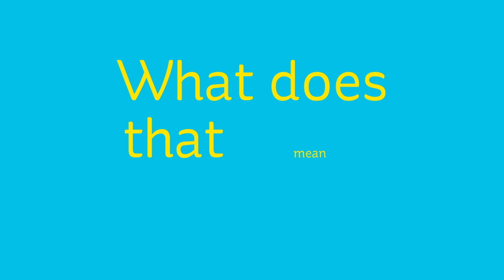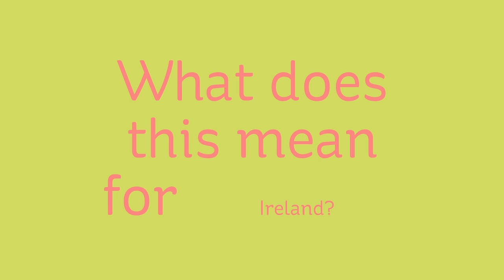Fibre to the Building (FTTB) - Power to the People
The third and final animation in the IIEA’s/ESB ‘Power to the People’ series focuses on the arrival of end-to-end fibre optic broadband in Ireland.

In July 2014, ESB and Vodafone announced a joint venture which would utilise the existing electricity infrastructure to deliver 100 per cent fibre broadband to up to 500,000 homes and businesses throughout Ireland. The delivery of fibre optic cables directly to the building (FTTB) means that many Irish users, particularly outside of Dublin, who had previously lacked high-speed connections will now have access to speeds from 200-1000 Mbps.

This project is unique in that it utilises the overhead and underground electricity network in order to reach towns and villages in the 26 counties of Ireland. Delivering fibre optic broadband is often considered prohibitively expensive, particularly for the so-called ‘last mile’ into the building, but the use of existing infrastructure enables the fast and cost-effective rollout of the most modern broadband technology.

According to Minster for Communications, Energy and Natural Resources, Alex White, the initiative is ‘an important project which complements the Government’s National Broadband Plan to ensure that all of Ireland’s regions have access to fast broadband.’ By using the existing reach of ESB’s infrastructure throughout Ireland, it is hoped that this new project will begin to bridge the ‘digital divide’ between the capital and the rest of the country.

As smartphones, social networks and e-commerce increasingly penetrate daily life, fast and reliable broadband is vital for Ireland’s future. Chief Executive of Vodafone Ireland, Anne O’Leary, noted: ‘With the number of devices per household anticipated to almost double over the next four years and more bandwidth hungry services being developed, this new broadband service will enable a whole range of new services to be offered to Irish customers’.

Faster broadband will help small and medium sized businesses to remain visible and competitive, ensure that students have access to the latest online materials and enable consumers to access entertainment from their homes. Pat O’Doherty, Chief Executive of ESB, stated that: ‘The fibre-to-the-building broadband network will be the most significant development in Ireland’s broadband sector to date and will be a real boost for regional Ireland and the economy as a whole’.

The rollout of the network is expected to start in early 2015 and will cost €400 million. Phase one will last until 2018 and is likely to focus on urban and semi-urban areas outside of Dublin, with the possibility of a second phase to follow. The project was announced in July and received full approval from the European Commission in October. The joint venture between ESB and Vodafone will build and manage the network but open access will be offered to other operators on a wholesale basis.

Link to all 3 videos of the "Power to the People" series.